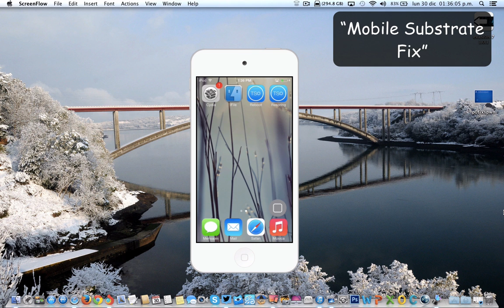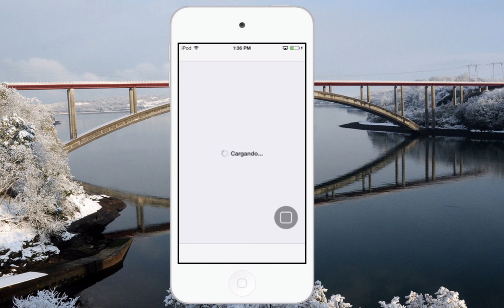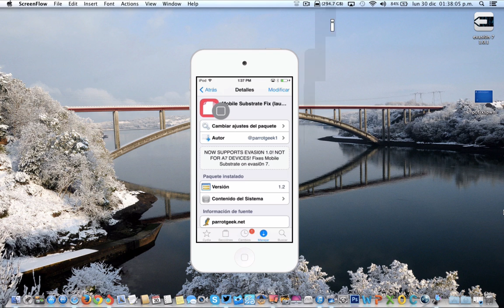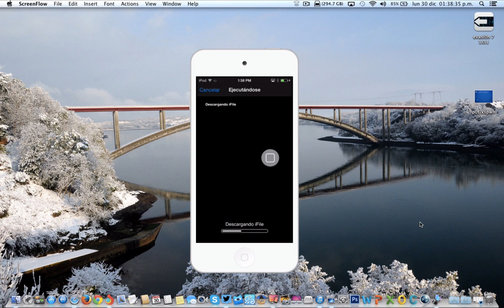Resuelve los problemas de los Tweaks de Cydia con el jailbreak de iOS 7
Una vez instalado, nuestros Tweaks seguirán funcionando correctamente aunque se reinicie el dispositivo.

El Tweak se llama "Mobile Substrate Fix" y lo encontraremos dentro del repositorio: "